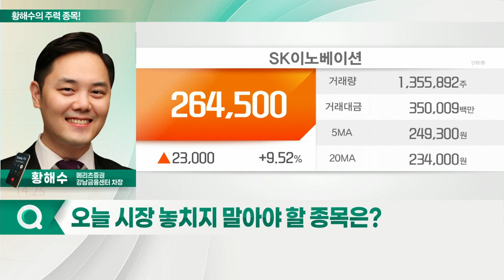삼성전자, SK이노베이션, 인탑스, POSCO_황해수의 주력 종목 (20220113)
1. 삼성전자(005030)
2. 인탑스(049070)
3. POSCO(005490)
4. SK이노베이션(096770)

- 올해부터 낸드 가격 하락세 안정화 전망
- 올해 사상 최대 실적 달성 전망
- 글로벌 IT 업체 중 가장 저평가

- 4분기 실적 저점… 올해 이익 성장 지속 전망
- 전지사업 부문, 하반기부터 이익 회수 돌입 전망
- 'SK온' 상장 불확실성 해소… 긍정적 수급 예상